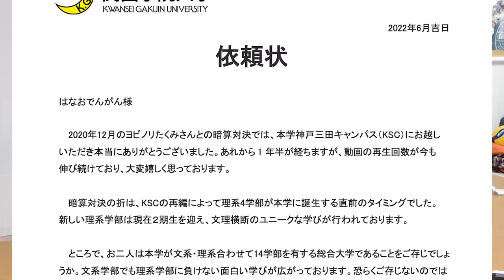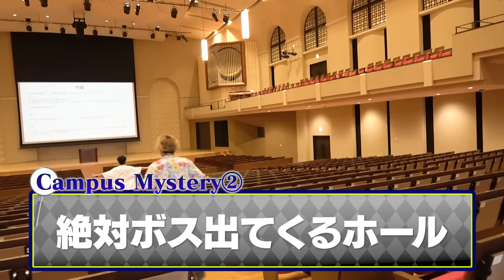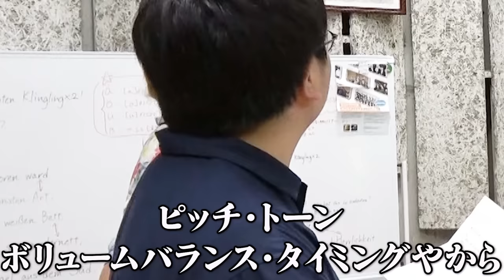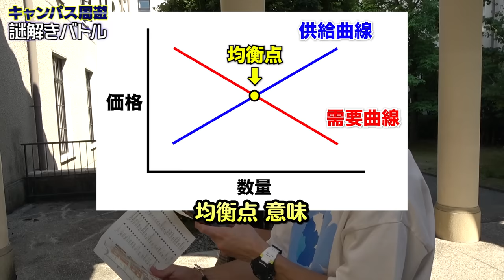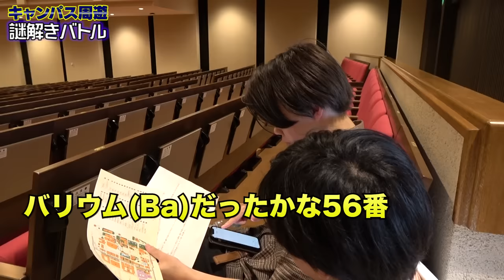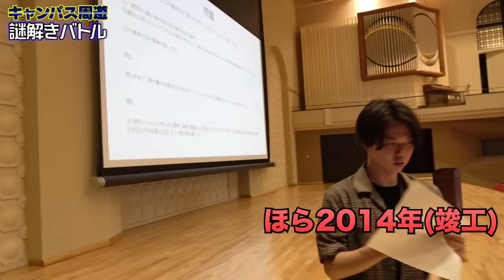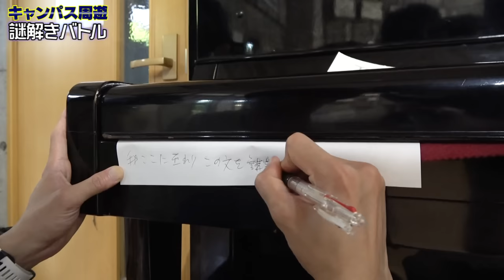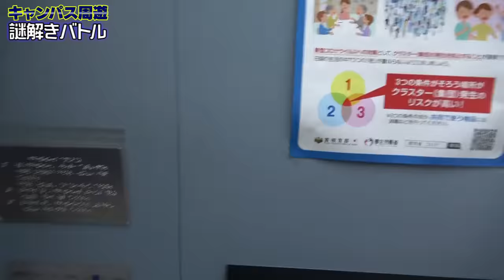日本一美しい大学を貸し切って謎解きしたら史上最強に熱ちぃ展開になったwwwwww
▼関西学院大学 全14学部の情報はこちら
▼関西学院大学 総合政策学部の情報はこちら

編集：マコ